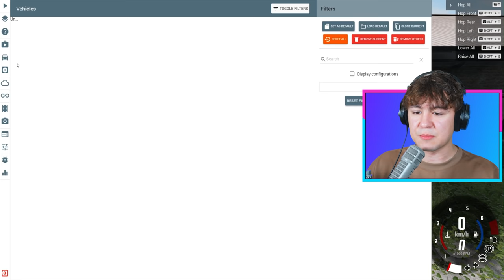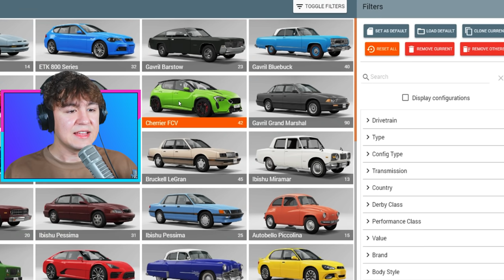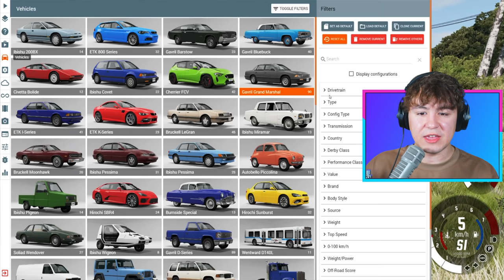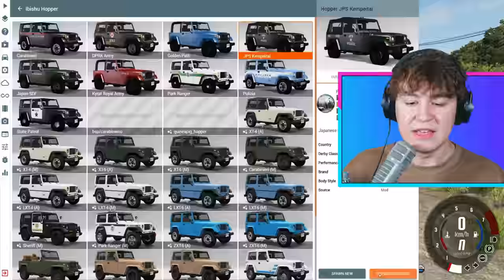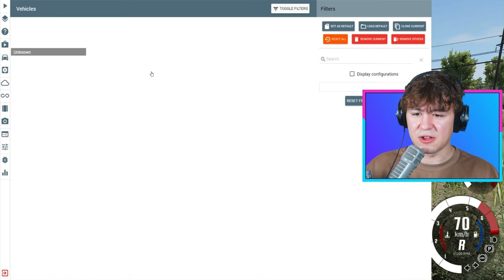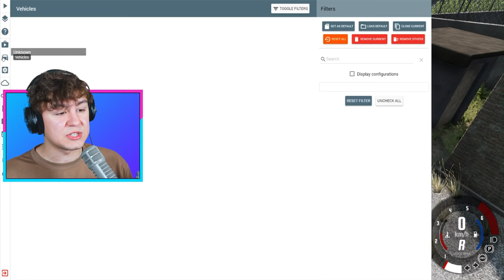KEINER ENTKOMMT DER POLIZEI! - BeamNG Drive